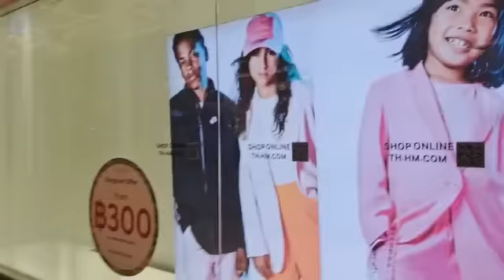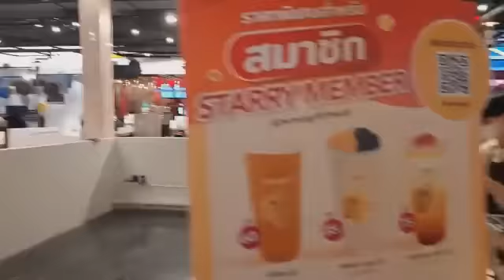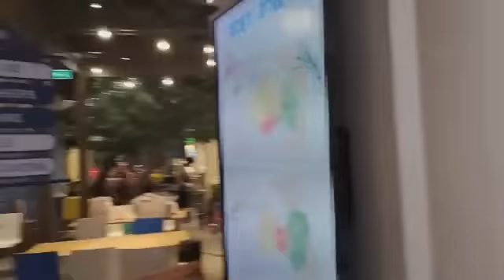Terminal 21 - Shopping Mall - Pattaya - Bangkok - Thailand - T21-01 shopping thailand travel(2)